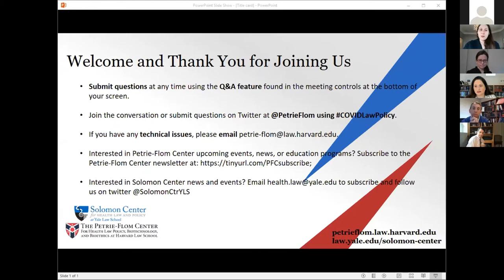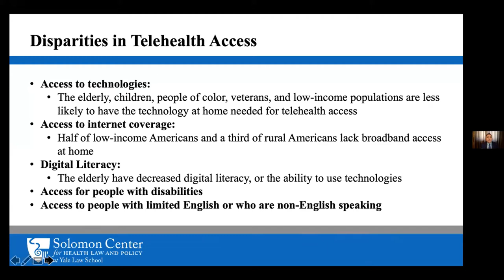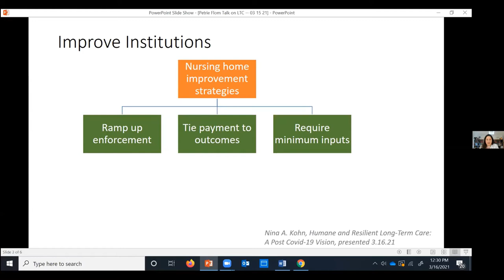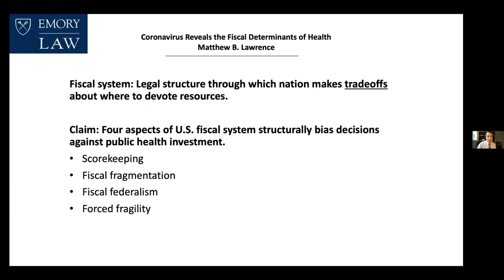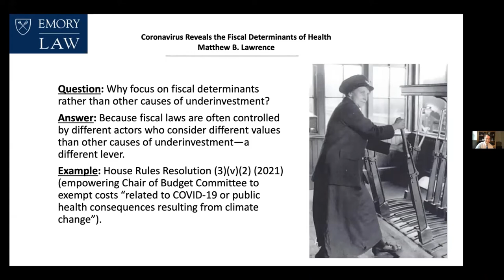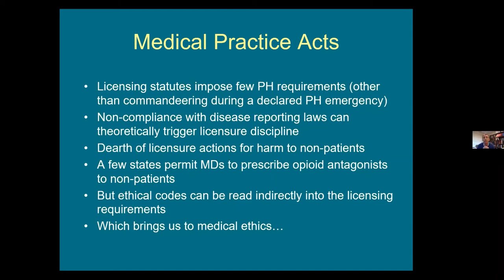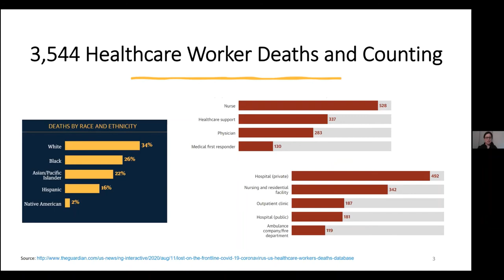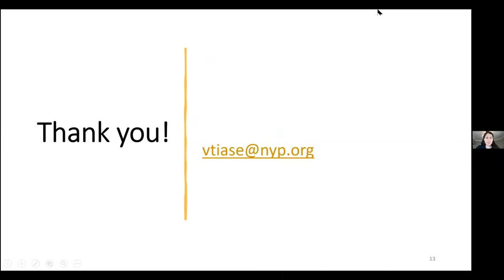Seminar Series: COVID-19 and the Law: The Health Care System in the Age of COVID-19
On March 16, we hosted the final installment of the COVID-19 and the Law: Disruption, Impact, and Legacy Seminar Series.

This seminar series considered the ethical, legal, regulatory, and broader social and institutional impacts that COVID-19 has had, as well as the longer-lasting effects it may have on our society. This fifth seminar in the series focused on how the health care system has reacted and evolved during the pandemic.

The COVID-19 pandemic has affected almost all aspects of life in the United States and around the world, disrupting the global economy as well as countless institutions. The issues raised by the COVID-19 pandemic present a critical juncture for the U.S. and other countries around the world. Our actions now have the potential to shape responses to future pandemics, and to ensure institutions serve all of our populations.

How have our institutions, including the structure of our health care system and its attendant regulations, affected the evolution of the pandemic? What lasting changes have legal responses to COVID-19 introduced? Which institutions and intersectional issues have worsened or complicated the impact of and response to the pandemic? Join us for a critical reflection on changes the pandemic has introduced and their anticipated legacy.